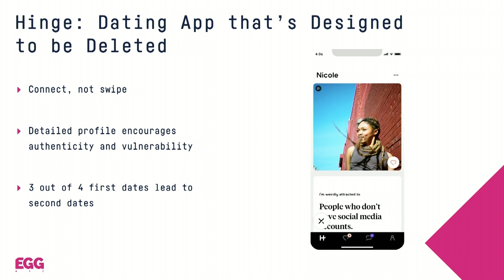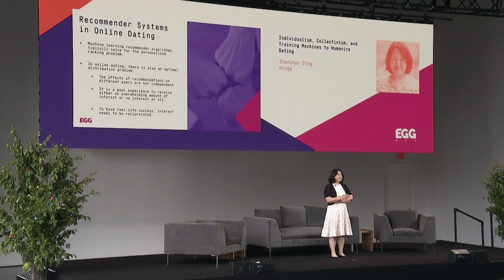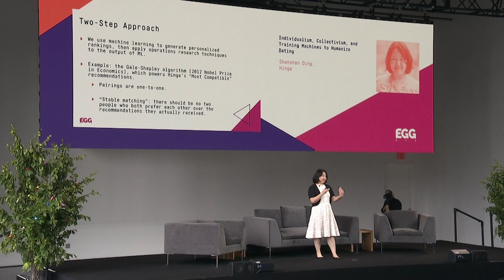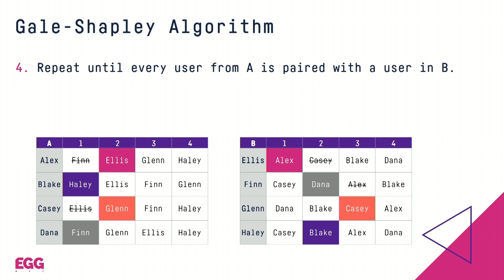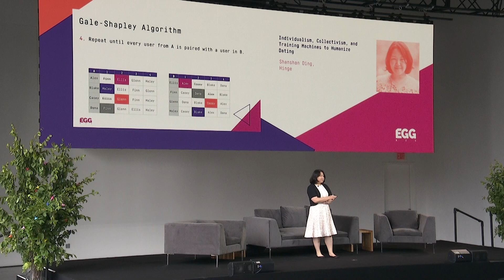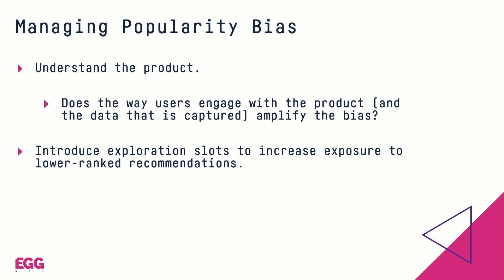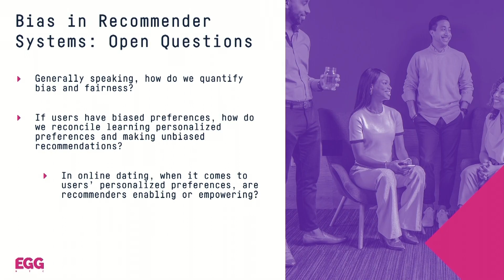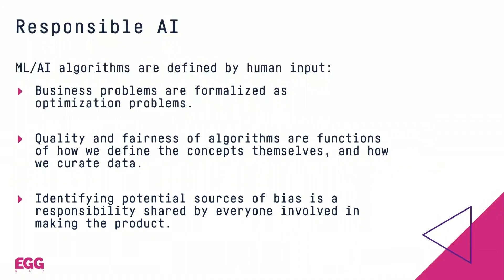Machine Learning Recommendation Algorithms in Online Dating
While machine learning recommender algorithms traditionally solve for the personalized preference problem, in online dating we must also consider our user base's collective fulfillment. More generally, balancing individualism and collectivism is central to sustaining a product ecosystem as well as to using machine learning responsibly. I will discuss ways this tension manifests on Hinge, some of our existing solutions to address this tension, and the open problems that we continue to explore.